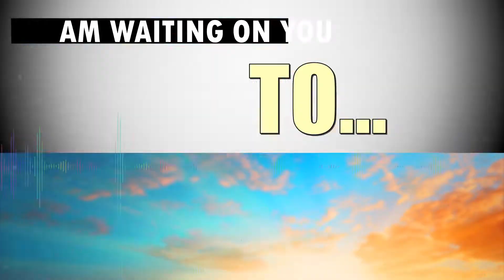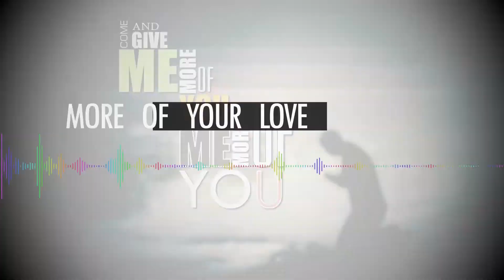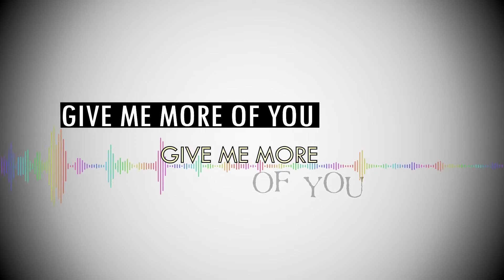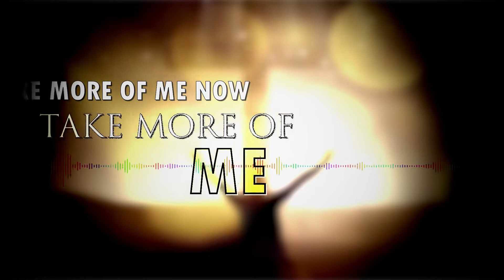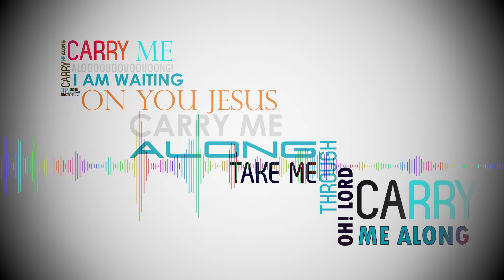CARRY ME ALONG -LYRIC VIDEO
CARRY ME ALONG LINDA OROCHA  LYRICS VIDEO
Video by Cobby Joe